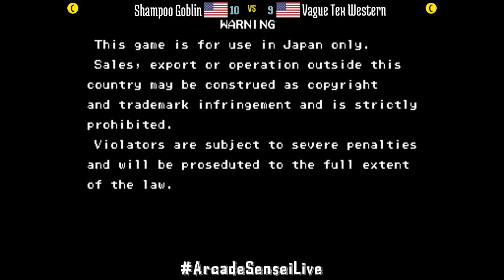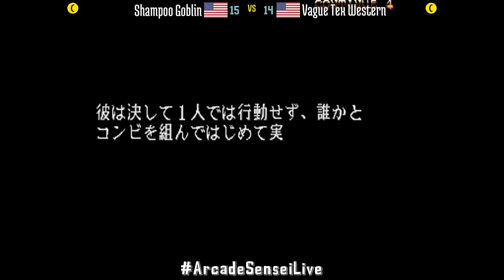JoJo HFTF - Shampoo Goblin (US) vs Vague Tex Western (US) - 2021-05-08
Shampoo Goblin (US) vs Vague Tex Western (US) [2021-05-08 JoJo's Bizarre Adventure HFTF]